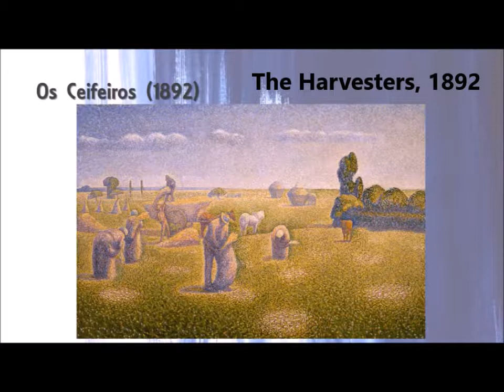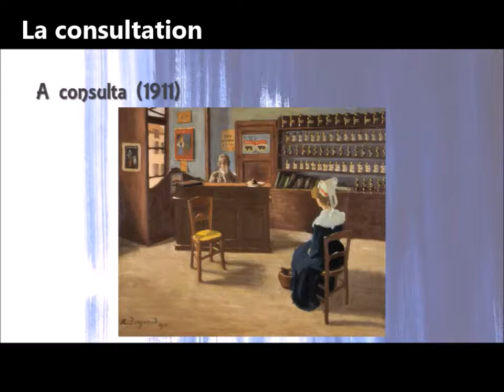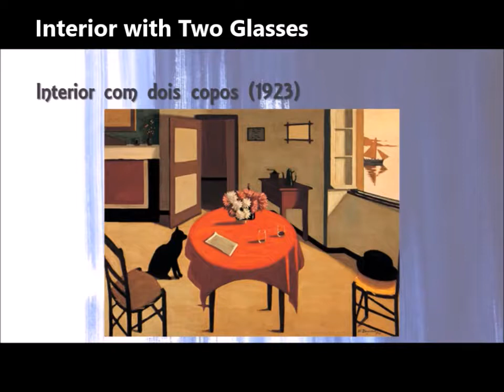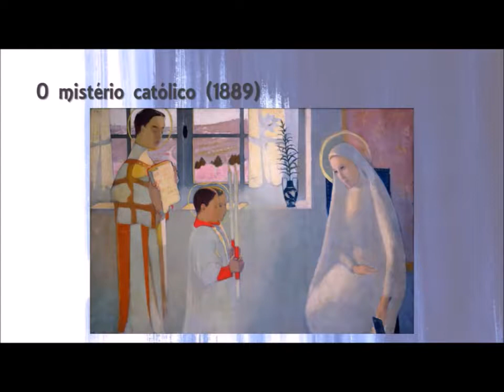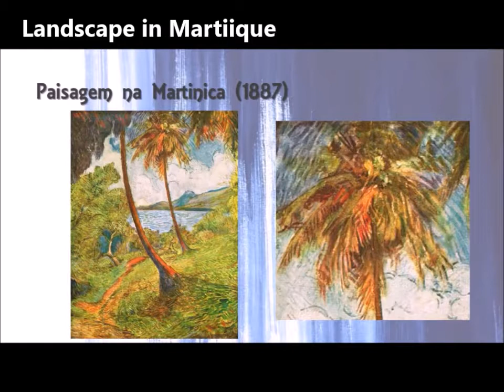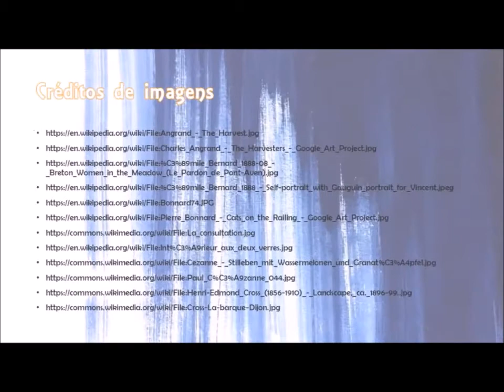Post Impressionism - How a group of "misfits" changed the rules of Contemporary Painting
Get to know some artists and works of Post Impressionism

Post Impressionism consists of a set of stylistic variations. With the common goal of overcoming the traditional concept of art and expressing the artist's vision.

In this post, with text and video by Yolanda Silva, author of the course Analyzing Art, meet some of the artists and works that integrate this artistic group.

Includes a video.
How a group of "misfits" changed the rules of Contemporary Painting.

Post Impressionism involves a wide range of different artistic styles. The common denominator is the motivation to create a new response to the Impressionist movement.

A new expression in the Art that allows the artist to show his vision of the world and life - this vision is more and more "His".

The resulting stylistic variations were combined under a single designation. Post Impressionism that embraced various forms of artistic expression.

However, they all focused on the artist's subjective view.

It should be noted that this movement emerged precisely in the wake of an era in which the traditional concept of beaux-arts was transcended by the need to express what was happening in the artist's deepest interior.

Art was now a window to the soul and thought of the artist.

In this video you will know a sequence of some works and artists of this movement.